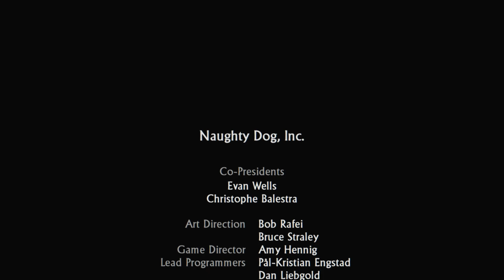UNCHARTED DRAKES FORTUNE ENDING & FINAL BOSS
New Walkthrough of UNCHARTED DRAKES FORTUNE will include a walkthrough of the main story.

Uncharted: The Nathan Drake Collection is a 2015 remaster of the first three games in the Uncharted series, developed by Bluepoint Games and published by Sony Computer Entertainment.

The Nathan Drake Collection includes the single player campaigns of the first three mainline titles in the Uncharted series: Uncharted: Drake's Fortune (2007), Uncharted 2: Among Thieves (2009), and Uncharted 3: Drake's Deception (2011). Played from a third-person perspective, they are action-adventure video games with platforming elements. In these games, the player assumes control of treasure hunter Nathan Drake, and must explore dangerous ruins, defeat enemies using various firearms and solve various puzzles.

Uncharted: Drake's Fortune is a 2007 action-adventure game developed by Naughty Dog and published by Sony Computer Entertainment. Combining action-adventure and platforming elements with a third-person perspective, the game follows Nathan Drake, the supposed descendant of the explorer Sir Francis Drake, as he seeks the lost treasure of El Dorado, with the help of journalist Elena Fisher and mentor Victor Sullivan.

Uncharted 2: Among Thieves is a 2009 action-adventure game developed by Naughty Dog and published by Sony Computer Entertainment. Set two years after the events of Drake's Fortune, the single-player story follows Nathan Drake, who partners with Chloe Frazer and Elena Fisher, as they search for the Cintamani Stone and city of Shambhala, whilst battling a mercenary group led by war criminal Zoran Lazarević.

Uncharted 3: Drake's Deception is a 2011 action-adventure game developed by Naughty Dog and published by Sony Computer Entertainment. The single-player story follows Nathan Drake, who partners with his mentor Victor Sullivan as they search for the legendary lost city of Iram of the Pillars, whilst competing with a mercenary group led by Sullivan's former employer, Katherine Marlowe.